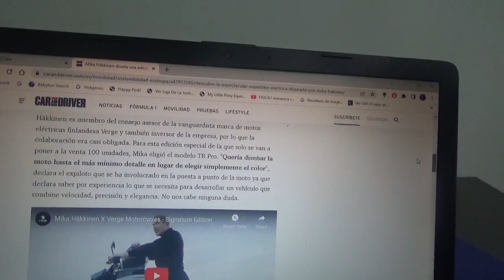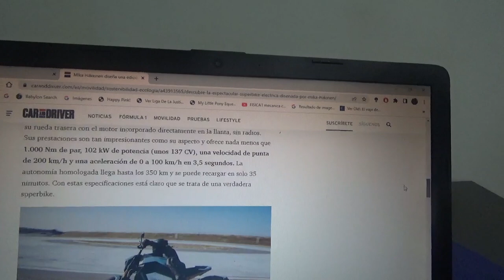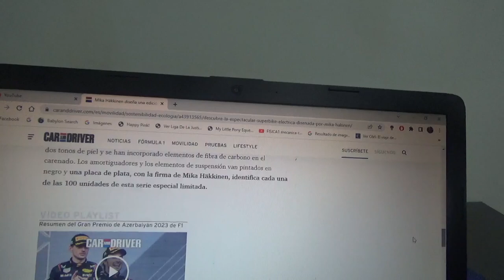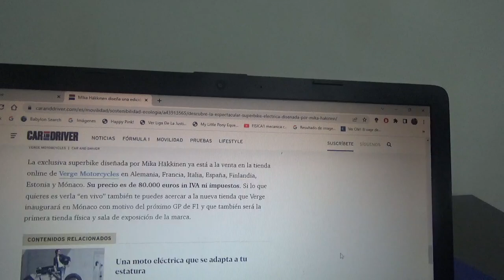la nueva motocicleta superbike 100% eléctrica diseñada por Mika Häkkinen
El expiloto finés bicampeón mundial de F1 es el creador de esta espectacular moto totalmente eléctrica que además es avanzada y ligera